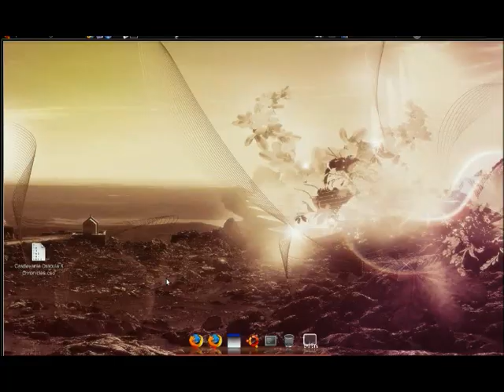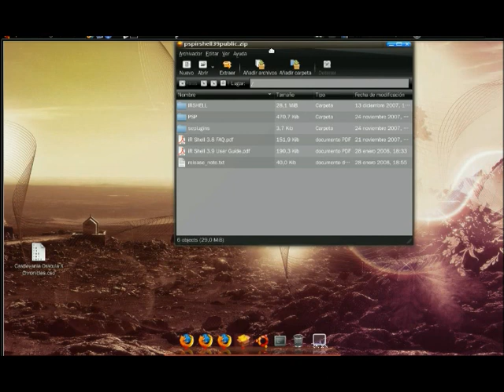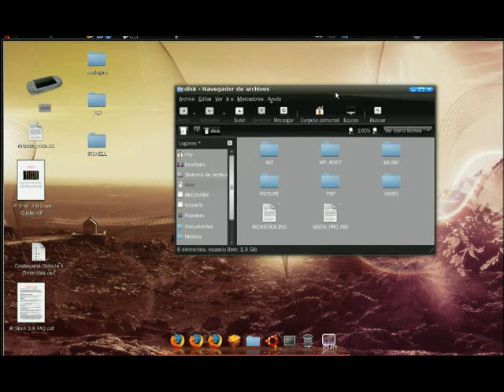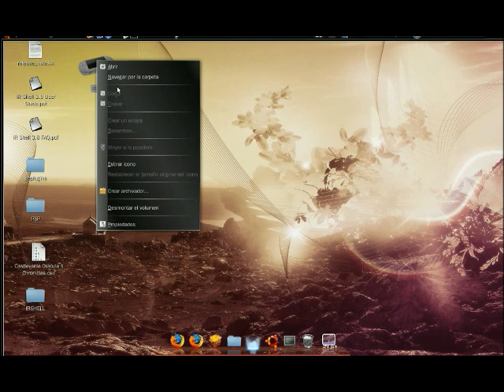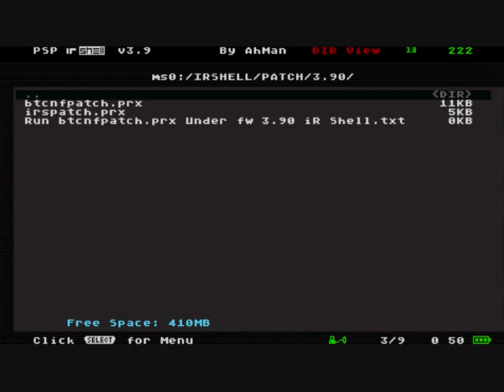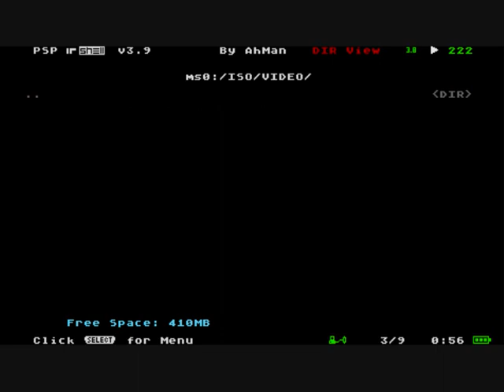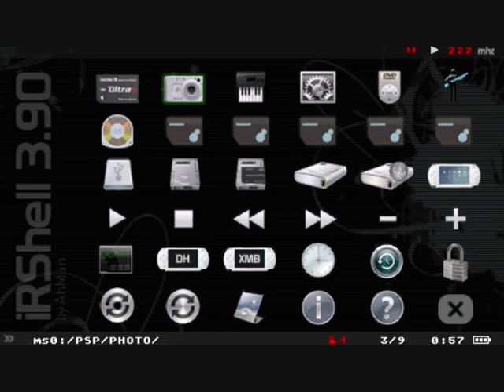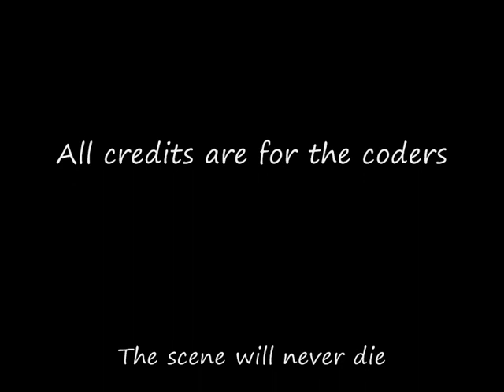How to install IRSHELL 3.9 on CFW3.9 M33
This is the video with the full and easy instructions on how to install IRSHELL on 3.9 m33, with no issues with the firmware. If you have a previous installation of irshell start from step 4.